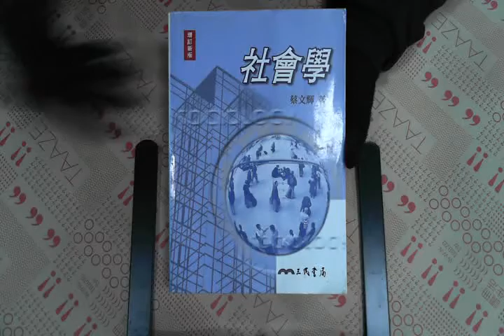TAAZE｜社會學（增訂五版） 二手書書況 9571432113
TAAZE｜讀冊生活網路書店「社會學（增訂五版）」，找二手書請至